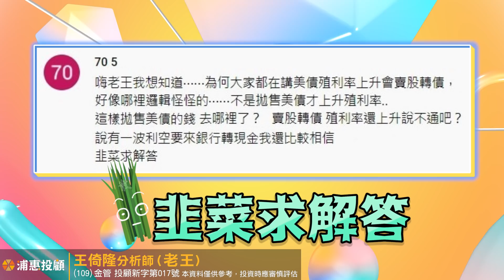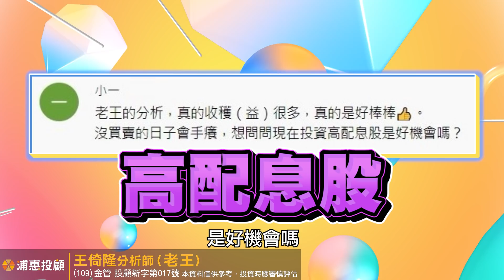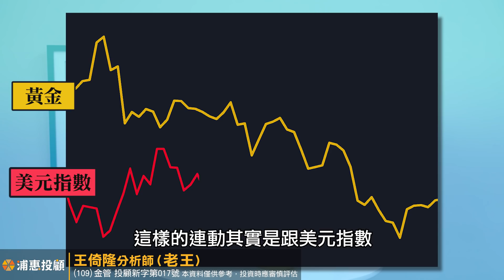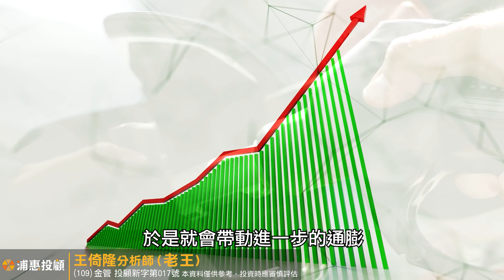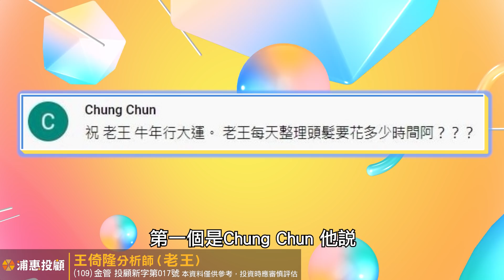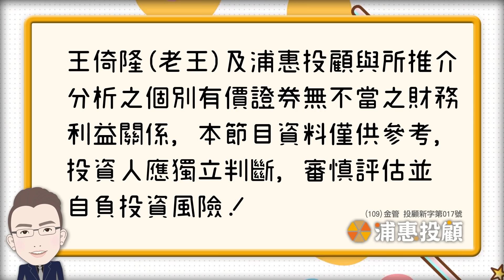老王給你問 #67 原油大漲預告通膨來臨？高配息股好機會？美債殖利率飆升為何還賣股轉債？最後老王的髮型票選中喔！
這一集的老王給你問讓老王來告訴你原油大漲預告通膨來臨？高配息股好機會？美債殖利率飆升為何還賣股轉債？最後老王的髮型票選中喔！

Timecode：
01:07 1.嗨老王我想知道. 為何大家都在講美債殖利率上升會賣股轉債，好像哪裡邏輯怪怪的. 不是拋售美債才上升殖利率...這樣拋售美債的錢去哪裡了？賣股轉債殖利率還上升說不通吧？說有一波利空要來銀行轉現金我還比較相信，韭菜求解答！

02:32 2.老王的分析，真的收穫(益)很多，真的是好棒棒！沒買賣的日子會手癢，想問問現在投資高配息股是好機會嗎？

03:50 3.謝謝老王常分享有用的分析！那們我也要來分享一些市場感應。金、銀的價格似乎短期見頂，美元的弱勢亦未使金／銀創高，但同時油價卻穩步的走高，這樣的局面，是否預告全球股市仍會走高（因為通貨膨脹和債息走高）？而美國新任團隊的政策，是否不利科技股和台灣的股市？請老王有空解釋。謝謝

06:43 4.祝老王牛年行大運。老王每天整理頭髮要花多久時間啊？？？？？

07:05 5.髮型~不行。人帥氣！

※王倚隆（老王）為浦惠證券投顧分析師，本影片僅為心得分享且不收費，本資料僅提供參考，投資時應審慎評估！不對非特定人推薦買賣任何指數或股票